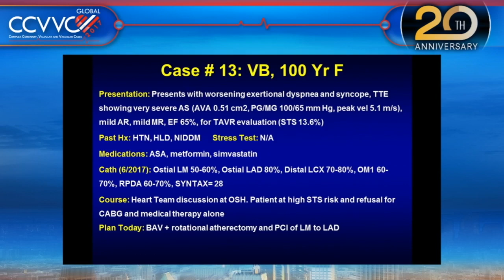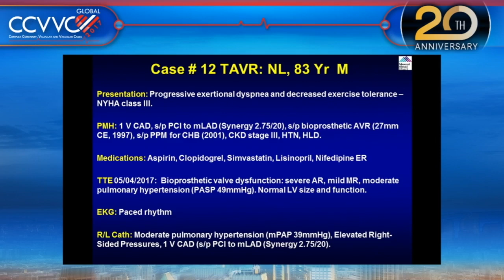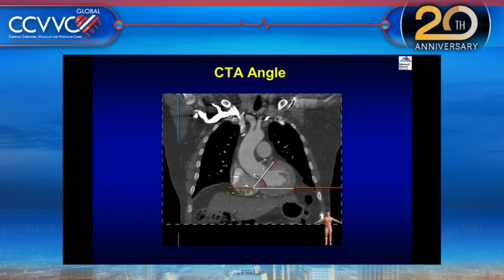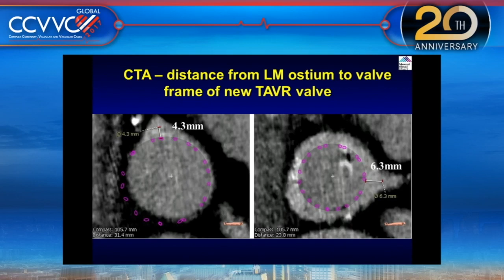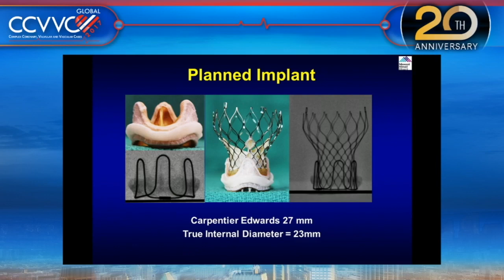LIVE CASE PRESENTATIONS #12 and #13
LIVE CASE PRESENTATIONS #12, #13 and #14
Bifurcation Disease, Alcohol Septal Ablation, and Sapien 3 TAVR